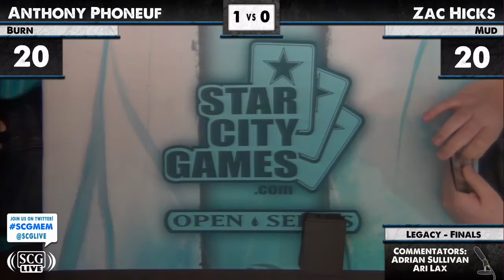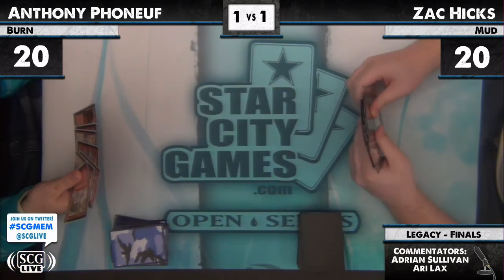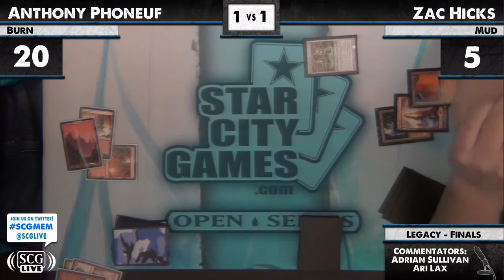SCGMEM - 2012 - Legacy - Finals - Anthony Phoneuf vs Zac Hicks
/kamigawa-neon-dynasty/